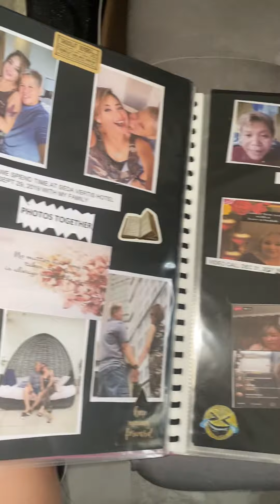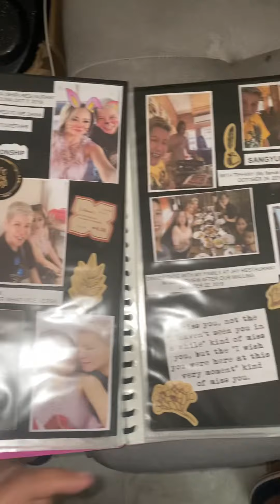Fair use i do not owned the audio in this video it belongs to their rightful owners